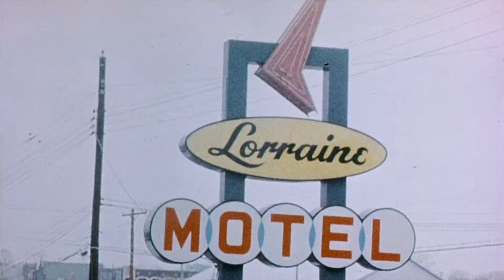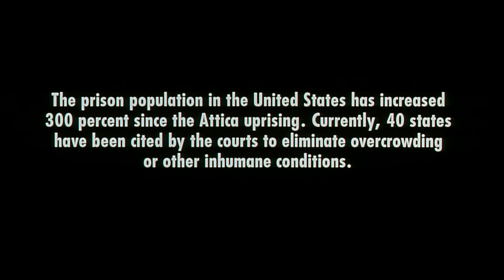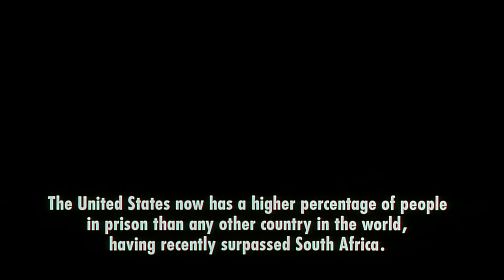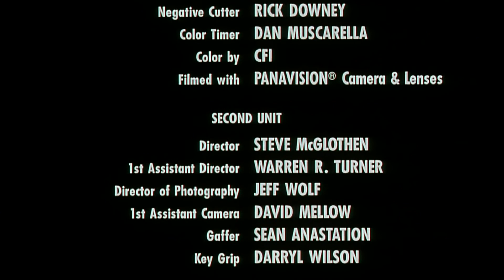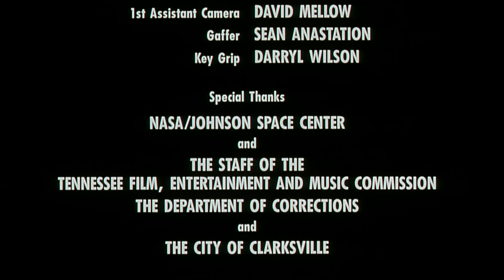Against the Wall [1080p HD Full] ~ (1994, John Frankenheimer) / Subs Español Opcional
' - Cecil: We even gonna free white boys today!  ''
En esta oportunidad traje este film que realmente me costo mucho conseguir en esa calidad 1080p, estuve varios dias intentando bajar diferentes torrents con muy pocas seed's, descargas longevas y un archivo del film como de 8 Gb's me vino con errores, a mitad del film las escenas se cortaban y era frustrante e imposible de mirar, por suerte me tome el tiempo, encontre un link para ello, estuve dos dias descargandolo y aqui esta, si bien no es un film perfecto y tiene algunos errores, me parece que esta bien construido, ambientado, con solidas actuaciones, direccion acorde y entretenida a la par que triste, funcional,
Espero que disfruten del film tanto como yo y que hayan arrancado su 2021 mejor que todos los años anteriores!
Saludos y cuidense
From Argentina with Love.
This time I brought this film that really cost me a lot to get in that 1080p quality, I spent several days trying to download different torrents with very few seeds, long-term downloads and a film file of 8 Gb's came to me with errors, in the middle of the film the scenes were cut and it was frustrating and impossible to watch, luckily I took the time, I found a link for it, I spent two days downloading it and here it is, although it is not a perfect film and has some errors, it seems to me that it is well built , set, with solid performances, consistent direction and entertaining as well as sad, functional,
I hope you enjoy the film as much as I do and that you have started your 2021 better than all previous years!